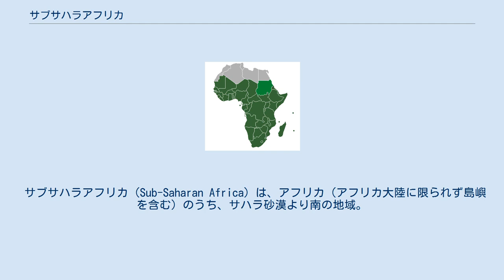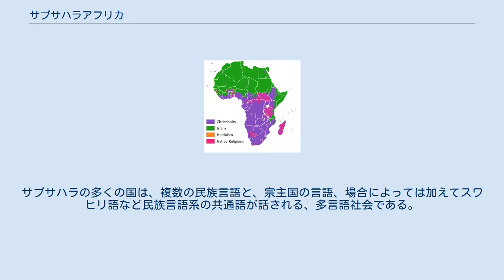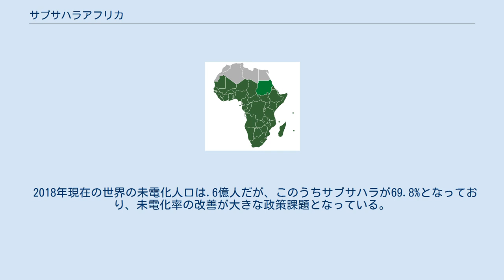サブサハラアフリカ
国際連合の定義によるサブサハラ。
 サブサハラのうち北アフリカ。
 サブサハラのうち北アフリカ以外。
 サブサハラアフリカ（Sub-Saharan Africa）は、アフリカ（アフリカ大陸に限られず島嶼を含む）のうち、サハラ砂漠より南の地域。
言い換えると、アフリカのうち北アフリカ以外。
ただし国際連合の定義では、北アフリカとも一部重複する。
略してサブサハラ、訳してサハラ以南のアフリカともいう。
サブは下の意。
 北縁をサハラ砂漠で限られ、東西南の3方で大西洋とインド洋に面す。
 アフリカの気候帯。
 気候・植生は、赤道直下に熱帯雨林が位置し、南北に向かって乾燥化する。
おおよそ北から、次のような地帯が分布する。
 エチオピア区。
 動物地理区ではエチオピア区に相当する。
ただしエチオピア区はアラビア半島にまで広がる。
 人口8億5632万7157人 (2010)。
アフリカ全人口の83.8%である。
 アフリカの語族。
 アフロアジア語族 ナイル・サハラ語族 ニジェール・コンゴ語族 ニジェール・コンゴ語族バントゥー語派 コイサン語族 アウストロネシア語族 インド・ヨーロッパ語族（言語名のみ） サブサハラの言語を語族で分類すると、以下のようになる。
 サブサハラに話者数が多い言語はなく（ハウサ語で2400万母語話者）、話者数が少ない小規模な言語が多数分布する。
そのため多くの国では、全土で通用する単一の民族言語が存在せず、旧宗主国の言語が共通語になっており、高等教育、ビジネス、マスメディアなどで主に使われる。
サブサハラの多くの国は、複数の民族言語と、宗主国の言語、場合によっては加えてスワヒリ語など民族言語系の共通語が話される、多言語社会である。
このことは、北アフリカの多くの国がアラビア語のほぼ単一言語社会であるのとは対照的である。
 アフリカの宗教。
 キリスト教 イスラム教 ヒンドゥー教 伝統宗教 主にキリスト教が信仰され、主にイスラム教が信仰される北アフリカと対照的である。
 若干のイスラム教や、アニミズムなどの伝統宗教も信仰される。
 ほぼ全域でネグロイド（黒人）が多数派であり、そのためブラックアフリカとも呼ばれる。
ただし、マダガスカルにはモンゴロイド、南部アフリカのナミビアなどにはカポイド、南アフリカ共和国にはコーカソイドも住む。
 国際連合によるアフリカの区分。
 北アフリカ。
 西アフリカ。
 中部アフリカ。
 東アフリカ。
 南部アフリカ。
 サブサハラは、北アフリカ以外の全域と、北アフリカであるスーダンからなる。
 2018年現在の世界の未電化人口は.6億人だが、このうちサブサハラが69.8%となっており、未電化率の改善が大きな政策課題となっている。